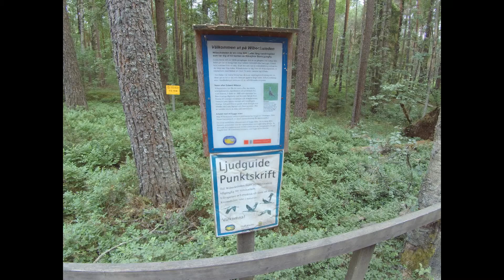Store Mosse National Park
Walking the "Kåvsjön runt" in Store Mosse National Park